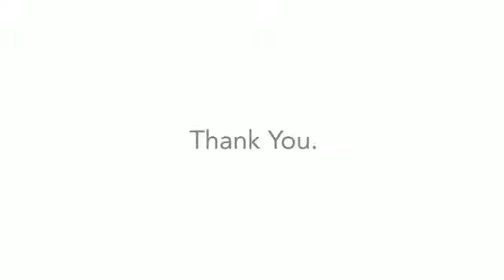Audi Exhibit at 2010 LA Auto Show 'How it's made'